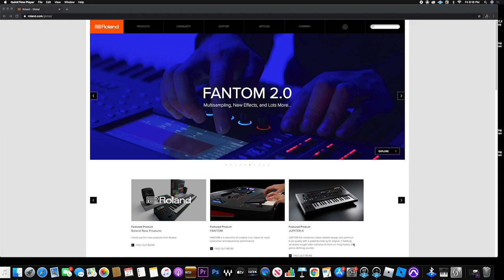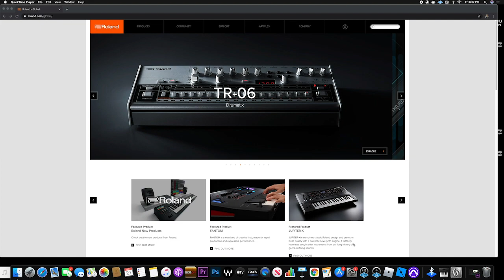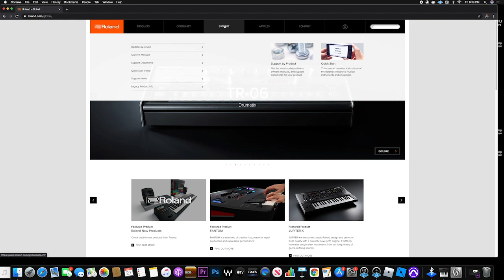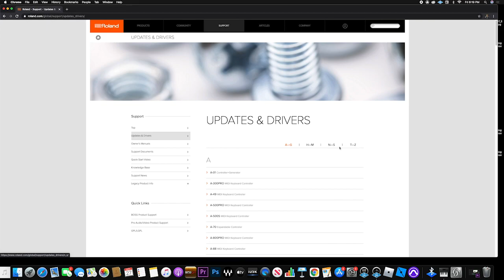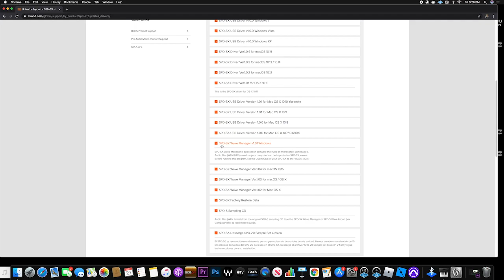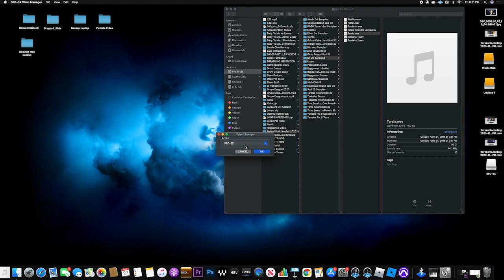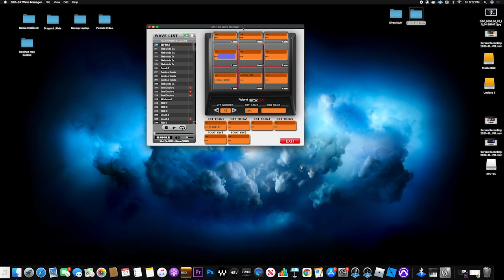Como Programar Samples Desde Tu Computadora (Roland Spd Sx)